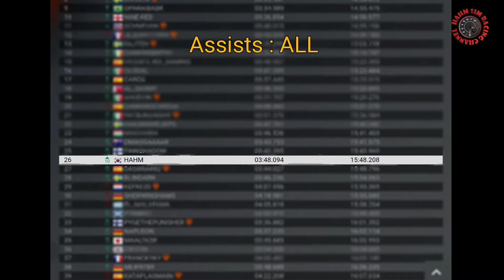DiRT4 Weekly event / 6 AUG // Stage4 // Rank10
★All game assists off.

★All my videos are uploaded with replay videos and wheel cam video.

★Click on subscription and come to my channel
  My channel has a lot of interesting videos.

★psn id : hahm
  Add friends with psn and enjoy the game together.

  ＊R sheet rs1 assetto corsa ver.
  ＊Fanatec csw v2.5
  ＊Fanatec csp v3
  ＊Fanatec sq 1.5
  ＊Fanatec handbrake v1.5
  ＊Cronusmax Drive hub
  ＊D.S.D button box
  ＊Fanatec universal hub for xbox
  ＊Porsche 918 rsr

★Please comment on the game video you want.
We will actively reflect.